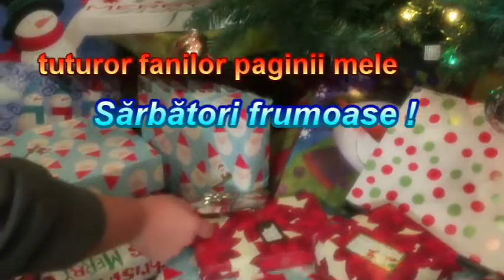tuturor fanilor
felicitare